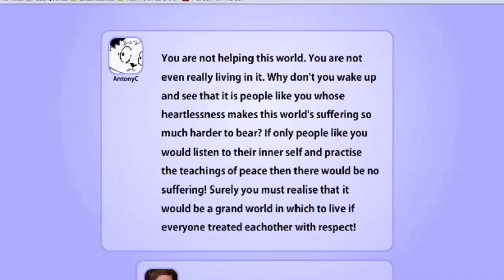“Windy Landscape” 100% (Insane Demon) | Geometry Dash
Dude I can’t believe this.